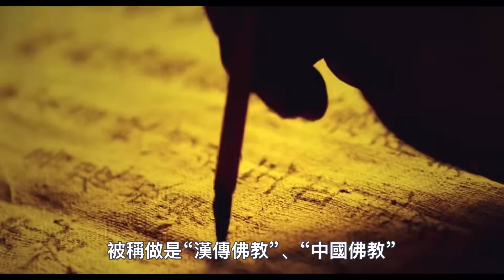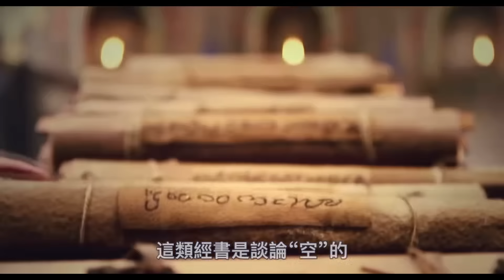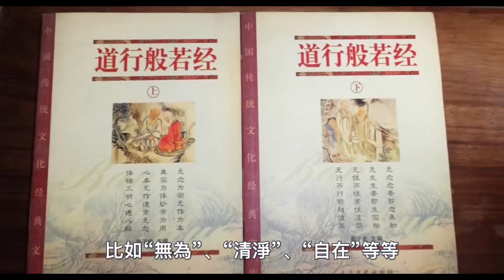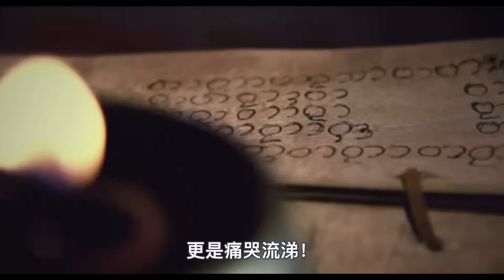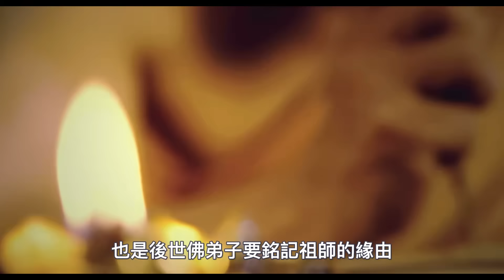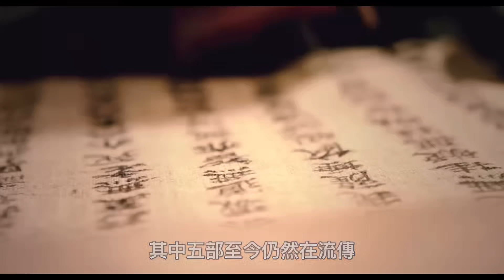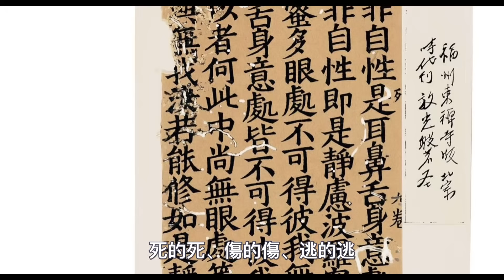被鞭殺後又被分屍！這位佛教高僧的死，徹底改變了2000年的中國佛教走向！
140歲高僧，容顏宛若30歲青年！皆因修持這部經典！